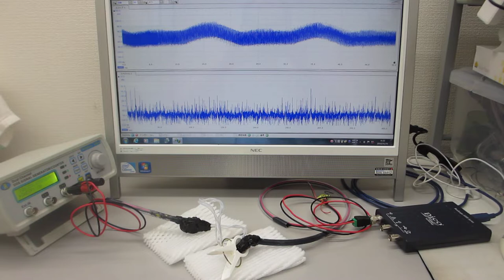超音波プローブの評価技術（超音波のデータ測定解析技術 ultrasonic-labo）